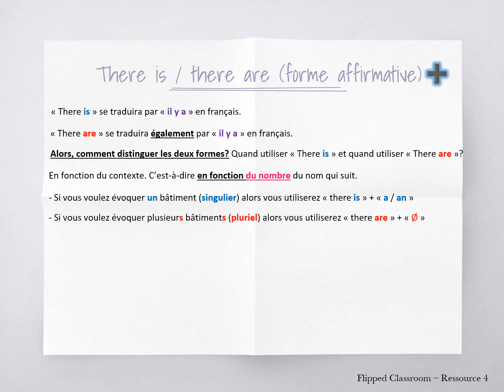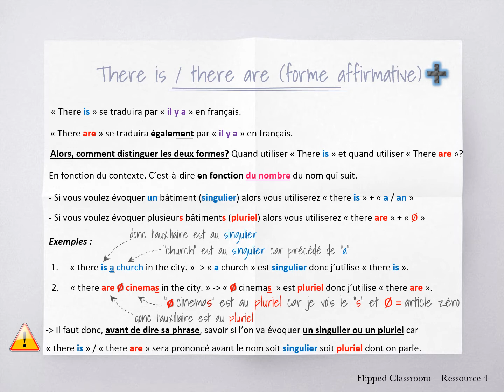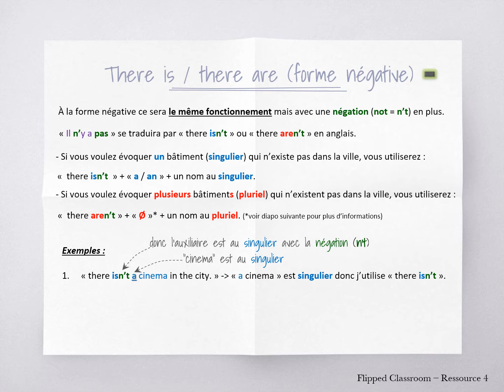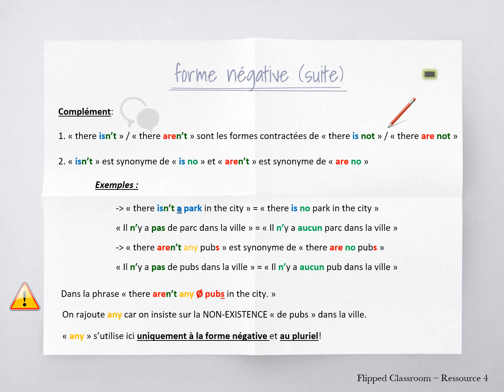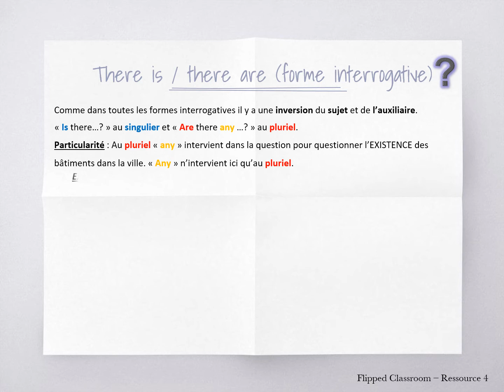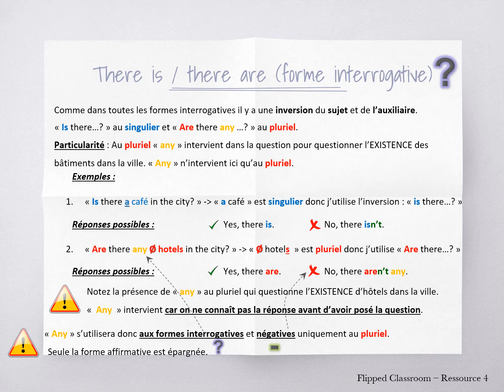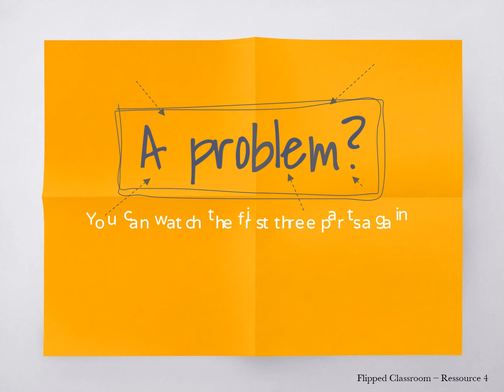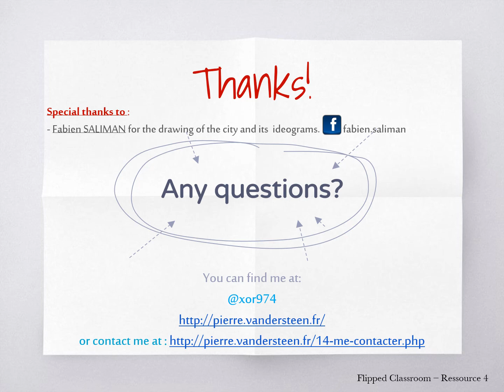Locating buildings in a city + there is/there are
Classe inversée #4 : Décrire les bâtiments d'une ville en anglais au moyen de there is/there are. Sont évoquées les formes affirmatives, négatives et interrogatives. Exercice de manipulation proposé + corrigé